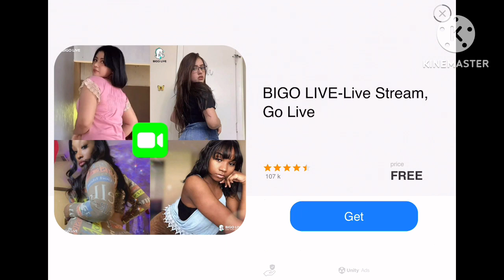In show 112 213 combo volume 3 session 3 episode 5